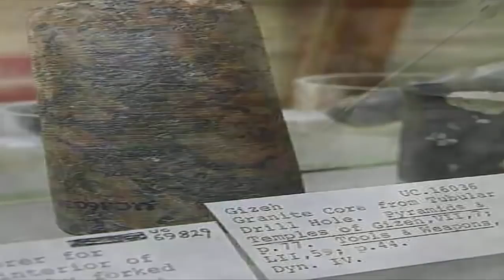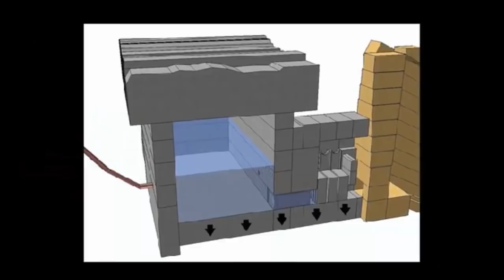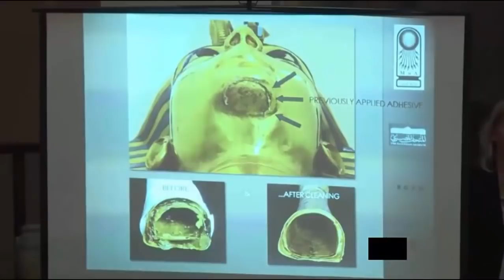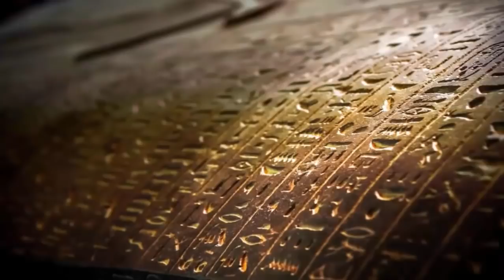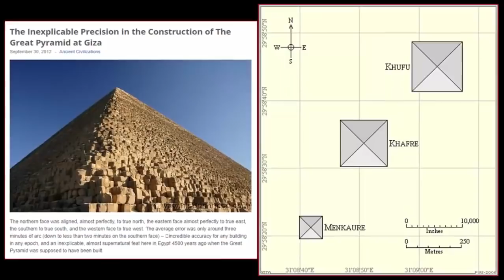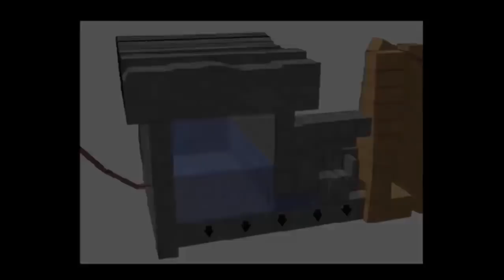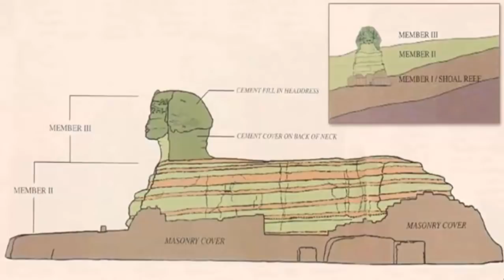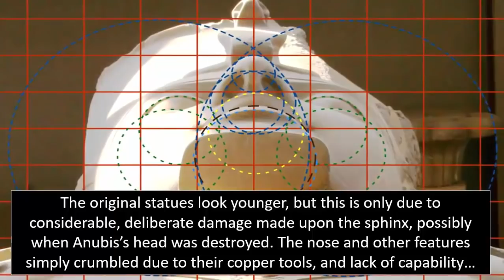𓀽 Impossible Ruins - Ancient Egypt 𓀽